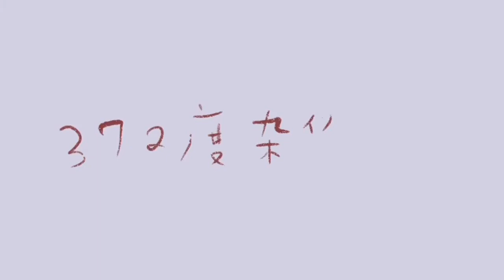《中国名人小故事》隋～风水～隋文帝 崇文华小 蔡俊豪 主讲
隋
581－618年。

小故事12。风水

中国历史上有一个朝代，叫隋朝。隋朝有个皇帝叫隋文帝。

隋文帝他不信风水。

有一天，一个看风水的术士要给隋文帝选择一块好坟地。

隋文帝说：“你先去看看我老家的墓地是凶是吉。如果是凶，我怎么会成为天子；如果是吉，我弟弟为什么死于战争。”

我们的联想：

1。有人因为相信，而体验到了风水的效用。也有人因为不相信，自此摆脱了信仰上的束缚。相信，真神奇。

名人小传。
隋文帝是隋朝的开国皇帝，他先后灭梁、陈，统一中国，结束了西晋末年以来近三百年的分裂局面，并奠定了这以后中国几百年的统一局面。